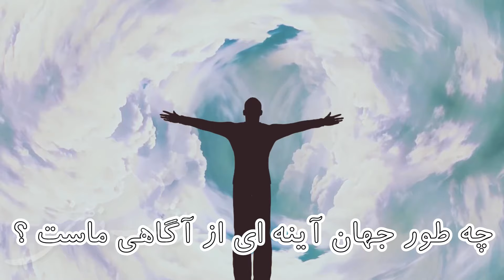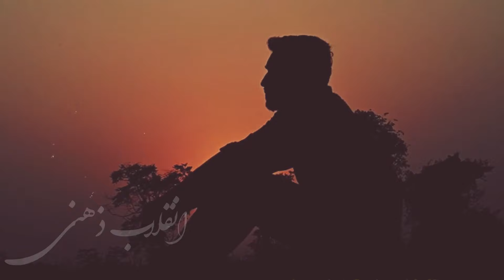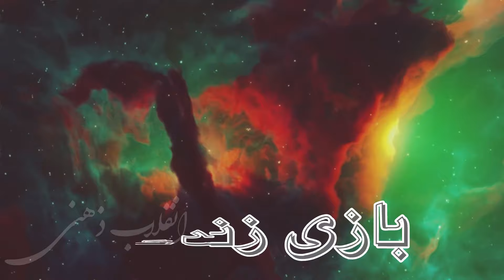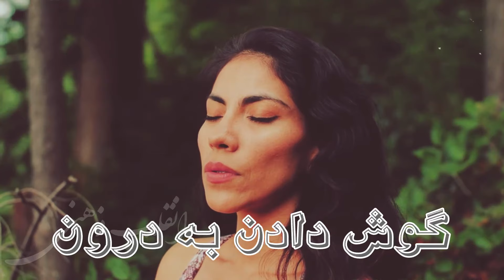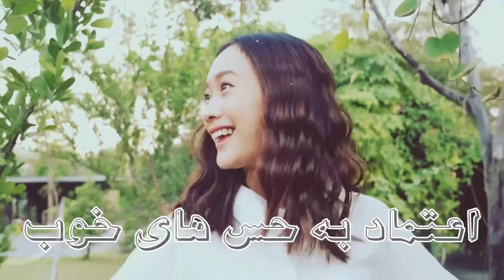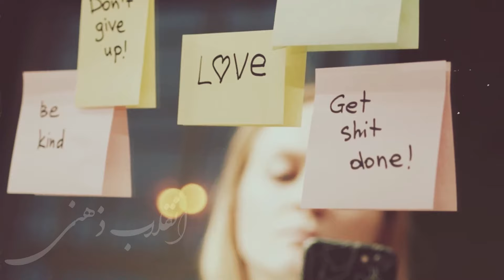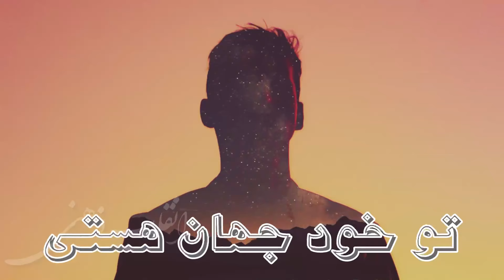یاد بگیرید با جهان صحبت کنید /چگونه می توان با جهان صحبت کرد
چگونه با جهان صحبت کنیم

بیایید با ما به دنیایی برویم که در آن افکار و انرژی در هم تنیده شده و واقعیت را شکل می دهند. نقش ضمیر ناخودآگاه در تجلی رویاها را بررسی کنید. این سفر همزمانی بین خواسته های شخصی و پاسخ جهانی را آشکار می کند. تلاش خود را با درک عمیق تری از جایگاه خود در کیهان پایان دهید. آیا می توانید اسرار جهان را به سادگی با تغییر نحوه صحبت کردن با آن باز کنید؟

از اینکه در این سفر متحول کننده به من پیوستید سپاسگزارم. همانطور که به راه خود ادامه می دهید، صمیمانه ترین آرزوهای خود را برای رشد و تحقق شما آرزو می کنم.

حمایت شما برای من یک دنیا ارزش دارد ، پس لطفا به یاد داشته باشید که ویدیو را با دوستانتان به اشتراک بگذارید، لایک کنید، نظر بدهید، عضو کانال شوید  و زنگ اعلان ها را بزنید تا با ما در ارتباط باشید و هرگز ویدیوهای آینده ما را از دست ندهید.

اگر از این محتوا لذت بردید، حتماً کانال را سابسکرایب کنید و نظرات خود را با ما در میان بگذارید! بیایید با هم به سمت موفقیت حرکت کنیم!

می توانید از دیگر ویدیوهای کانال نیز استفاده کنید

فراموش نکنید که برای راهنمایی های بیشتر در مورد رشد شخصی و خودسازی، لایک، نظر و مشترک شدن را فراموش نکنید. عادات تغییر دهنده زندگی خود را در نظرات زیر به اشتراک بگذارید!

از اینکه کانال را تماشا و حمایت می کنید متشکرم!

پیگیری آرزوها
انگیزه بخشی
راه‌های موفقیت
ارتقاء فردی
شکست موانع
تغییر مثبت
خودسازی
عملگرایی
توانمندسازی
رویاپردازی
قانون جذب
قوانین جذب

عادات تغییر دهنده زندگی رشد شخصی

- عادات تغییر دهنده زندگی

رشد شخصی

خودسازی

روال صبحگاهی

- ورزش روزانه

ذهن آگاهی

مدیتیشن

تغذیه سالم

- مدیریت زمان

نکات بهره وری

زندگی خود را متحول کنید